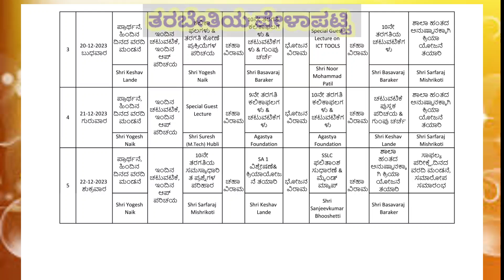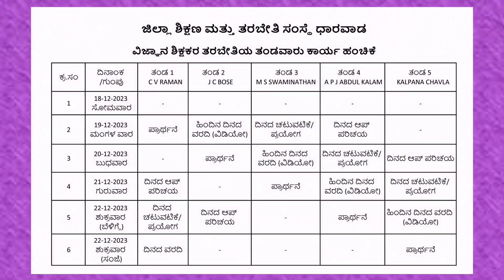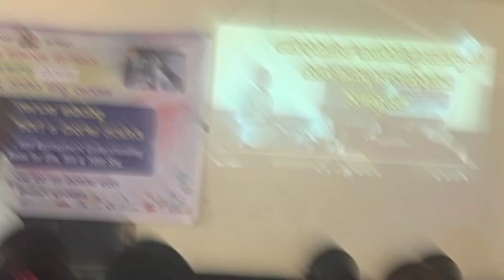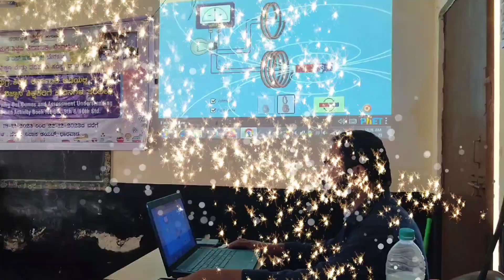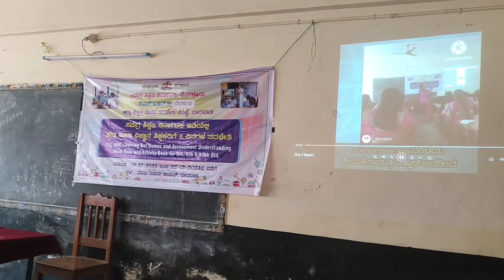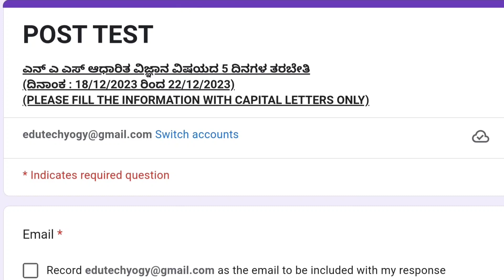Science Training 2023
music1
music 2
Zeemusiccompany
music 3
The Orchard Music
other music